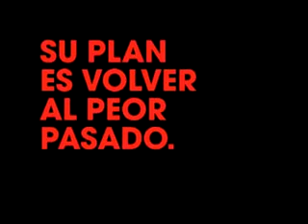Ellos tienen un plan: Privatizar (Spot)